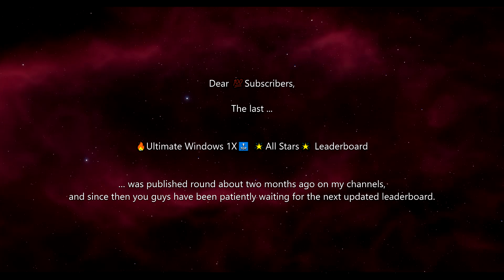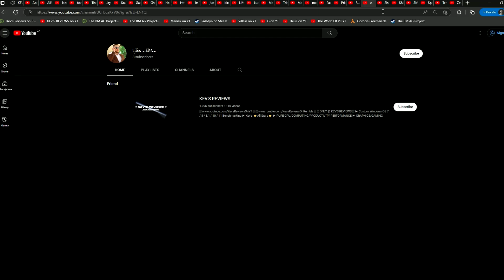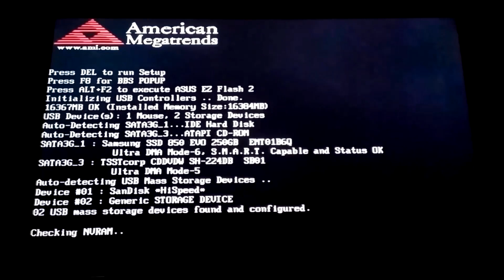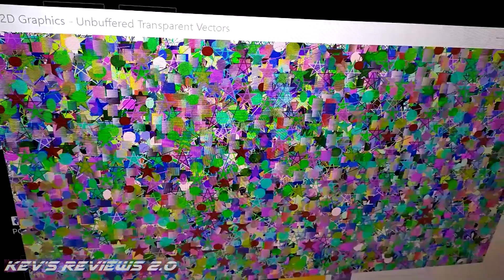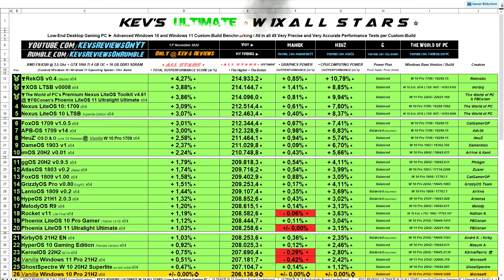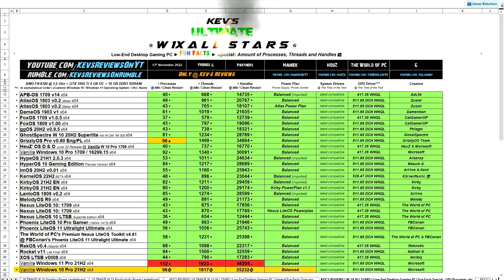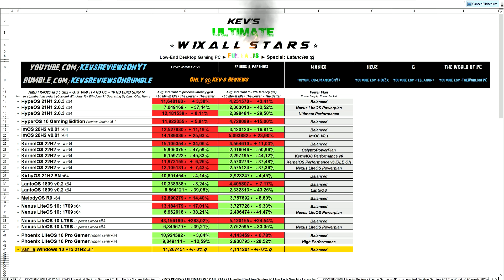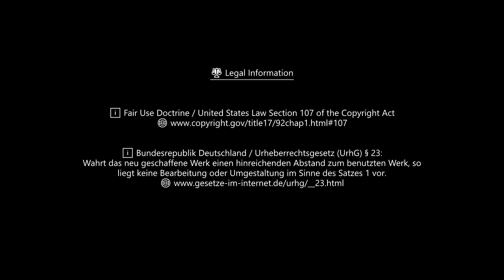🔥Ultimate Windows 1X🔝 ⭐All Stars⭐: The Best of the Best Windows 10/11 Custom-Builds 💯Leaderboard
🔥Ultimate Windows 1X🔝 ⭐All Stars⭐: The Best of the Best Windows 10/11 Custom-Builds / ISOs | 🖥️Low-End Desktop Gaming PC: 📅November '22 💯Leaderboard

► Benchmark Tested Windows 10/11 (Custom-)Builds in 🔠 Alphabetical Order / No (❗) Ranking below:

• APB-OS 1709 v14 x64 W 10 Pro 1709 / 16299.15 | Adv3k

• AtlasOS 1803 v0.2 (Beta) x64 W 10 Pro 1803 / 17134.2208 | Zusier

• DameOS 1903 v1 x64 W 10 Pro 1903 / 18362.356 | Damention

• FoxOS 1709 v1.0.5 x64 W 10 Pro 1709 / 16299.15 | CatGamerOP

• FoxOS 1809 v1.00 x64 W 10 Pro 1809 / 17763.1 | CatGamerOP

• ggOS 20H2 v0.9.5 x64 W 10 Pro 20H2 / 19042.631 | Phlegm

• GhostSpectre W 10 20H2 Superlite w/o WD w/SiB x64 W 10 Pro 20H2 / 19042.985 | GhostSpectre

• GrizzlyOS Pro v0.80 Eng/PL x64 W 10 Pro 22H2 / 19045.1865 | GrizzlyOS Team

• HeuZ' OS D & O June '22 Release @ Vanilla W 10 Pro 1709 x64 W 10 Pro 1709 / 16299.15 | HeuZ & Microsoft

• HypeOS 21H1 2.0.3 x64 W 10 Pro 21H1 / 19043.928 | Arsenza

• HyperOS 10 Gaming Edition Preview Version x64 W 10 Pro 20H2 / 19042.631 | Masum A.

• imOS 20H2 v0.01 x64 W 10 Pro 20H2 / 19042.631 | Arl1ne & Kent

• KernelOS 22H2 BETA x64 W 10 Pro 22H2 / 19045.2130 | K3rnelPan1c 憎

• KirbyOS 21H2 EN x64 W 10 Pro 21H2 / 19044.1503 | André K. / Kirby

• LantoOS 1809 v0.2 x64 W 10 Pro 1809 / 17763.1 | Arl1ne

• MelodyOS R9 x64 W 10 Pro 20H2 / 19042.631 | Melody

• Nexus LiteOS 10 LTSB Superlite Edition x64 W 10 Ent. 2016 LTSB 1607 / 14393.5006 | The World of PC

• Nexus LiteOS 10: 1709 x64 W 10 Pro 1709 / 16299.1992 | The World of PC

• Phoenix LiteOS 10 Pro Gamer (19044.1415) x64 W 10 Pro 21H2 / 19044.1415 | FBConan

• Phoenix LiteOS 11 Ultralight Ultimate x64 W 11 Pro 22H2 / 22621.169 | FBConan

• RekOS v0.4 (Stable) x64 W 10 Pro 1709 / 16299.15 | Reknotic

• Rocket v11 Lite Final x64 W 10 Ent. LTSC 1809 / 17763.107 | Nathan N.

• The World of PC's Premium Nexus LiteOS Toolkit v4.61 @ FBConan's Phoenix LiteOS 11 Ultralight Ultimate x64 W 11 Pro 22H2 / 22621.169 | The World of PC & FBConan

• Vanilla Windows 10 Pro 21H2 x64 W 10 Pro 21H2 / 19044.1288 | Microsoft

• Vanilla Windows 11 Pro 21H2 x64 W 11 Pro 21H2 / 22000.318 | Microsoft

• XOS LTSB v0008 x64 W 10 Ent. 2016 LTSB 1607 / 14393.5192 | Imribiy

🎬 ☆Kev's Reviews 2.0☆ Video Intro Exclusively and Only Made by:

▒ Maniek ▒
► Content Creator & Core Team Member @ ★The BM AG Project★

🎬 ☆Kev's Reviews 2.0☆ Thumbnail / Title Screen Image Exclusively Made by:

▒ Samir ▒
► Professional Photoshopper & Good Friend @ ☆The BM AG Project☆

📑Licensed to: All ☆The BM AG Project☆ Core Team Members & Samer Designs

©opyright: Kev @ ☆The BM AG Project☆

⚖️ Legal Information

ℹ️ Bundesrepublik Deutschland / Urheberrechtsgesetz (UrhG) § 23:
Wahrt das neu geschaffene Werk einen hinreichenden Abstand zum benutzten Werk, so liegt keine Bearbeitung oder Umgestaltung im Sinne des Satzes 1 vor.

✅ In Compliance with the Own ☆Kev's Reviews 2.0☆
⚖️Terms and 📑Conditions regarding General Public 📷📺🎞️Media Uploads

🎵 With General Permission / Music Credits @ ☆Kev's Reviews 2.0☆

• "Good Life" by FASSounds
Pixabay License

✅ In Compliance with with the Own ☆Kev's Reviews 2.0☆

🎬 With General Permission / Video Sequences Credits @ ☆Kev's Reviews 2.0☆

Licenses: Pexels License